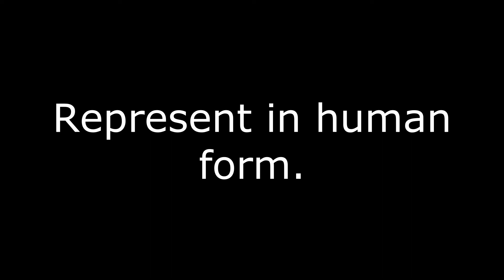Incarnate Meaning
The meaning of the word incarnate.